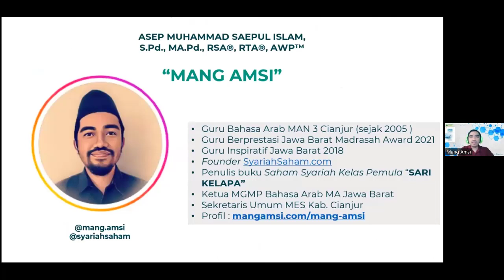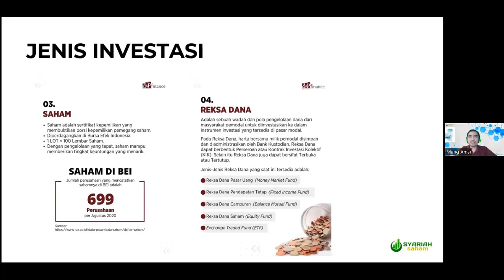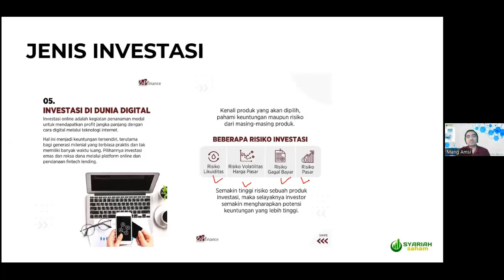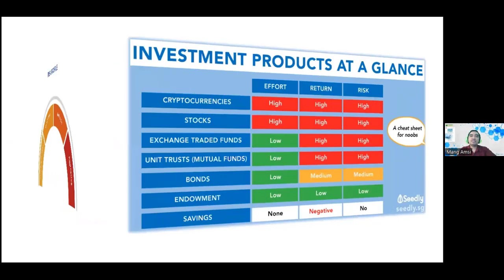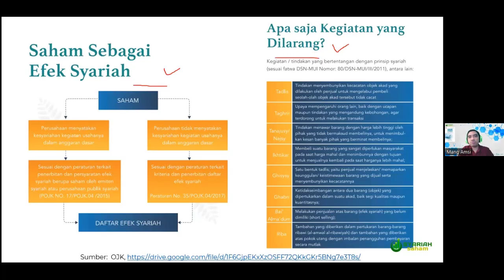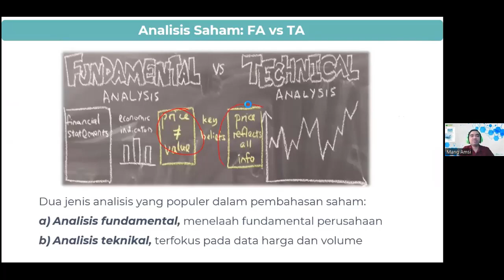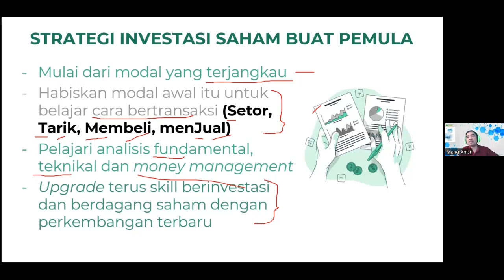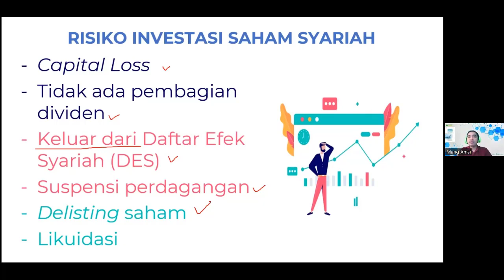Risiko Saham Syariah itu Apa Saja? | Mang Amsi Syariah Saham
Risiko Saham Syariah itu Apa Saja?

Video ini merupakan rekaman kuliah tamu di Prodi Akuntansi UPI tanggal 27 Oktober 2022 yang bertema Risiko Investasi dan Money Management Saham Syariah, yuk kita simak!
Ingin Sukses Gajian dari Youtube? Ikuti kelasnya di:
Link Buku Saham & Bisnis:
Bergabung dengan SOBAT Spesial Mang Amsi dan dapatkan akses ke berbagai manfaat:
Cek saham syariah via aplikasi?
Masih ragu tentang saham syariah??